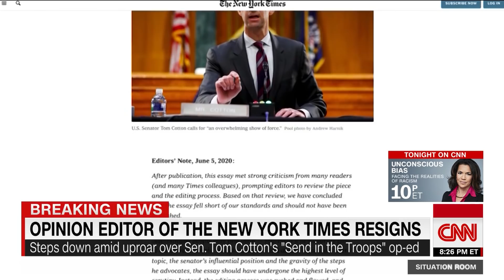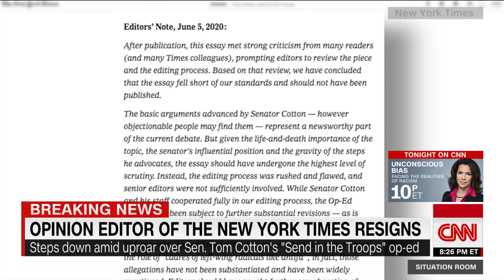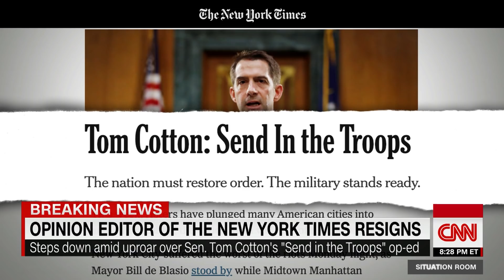NYT editorial editor resigns after Tom Cotton op-ed backlash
The editor of The New York Times' editorial page, James Bennet, has resigned, publisher A.G. Sulzberger announced Sunday. Bennet's resignation comes after the publication of a controversial op-ed from Republican Sen. Tom Cotton earlier in the week drew significant criticism, including from dozens of the newspaper's staffers.
Sulzberger also said that Jim Dao, a deputy editorial page editor who had publicly taken responsibility as overseeing the editing of the piece, would be stepping off the masthead and reassigned to the newsroom. Katie Kingsbury, another deputy editorial page editor, will oversee the editorial page through the 2020 election.
The tectonic restructuring capped a week of turmoil inside the nation's paper of record, with staff engaging in debate over the publication of Cotton's op-ed and grilling The Times' leadership over the process that led up to it.
"While this has been a painful week across the company, it has sparked urgent and important conversations," Sulzberger wrote employees in the memo announcing the changes.